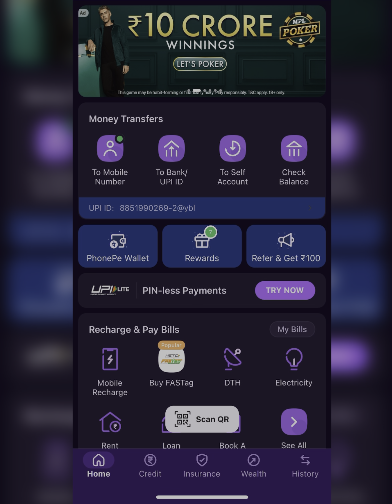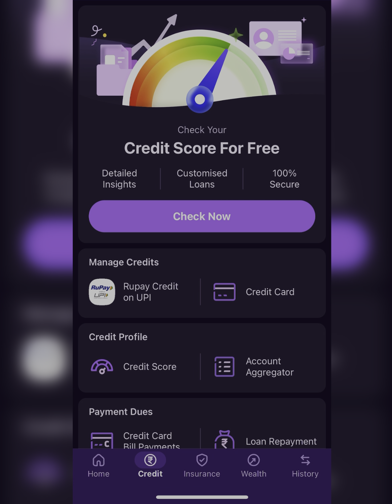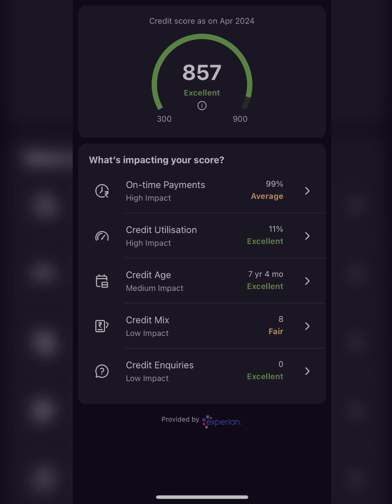pan card par kitna loan hai kaise pta kare || pan card par kitna loan hai kaise pata kare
Attention Please - किसी भी कंपनी में पैसा लगाने से पहले उस कंपनी को अपने अस्तर से वेरीफाई कर ले, उसके बाद ही उसमें पैसा इन्वेस्ट करें, मैं किसी भी कंपनी को प्रमोट नहीं कर रहा हूं और ना ही मुझे किसी कंपनी से लेना देना है। अगर भविष्य में आपका पैसा फस जाता है तो इसमें हमारे चैनल की कोई जिम्मेवारी नहीं होगी ||

owner.

TechnicalTejbir